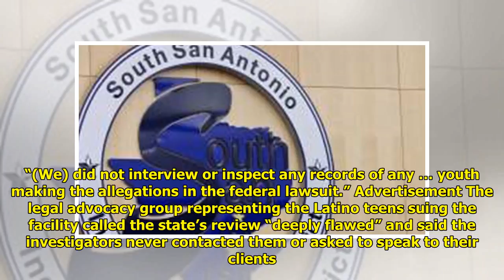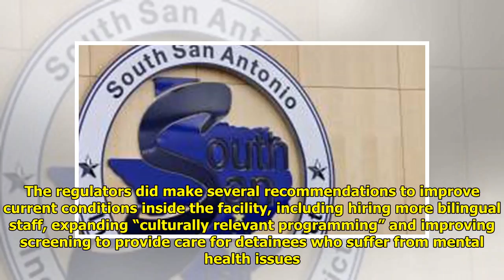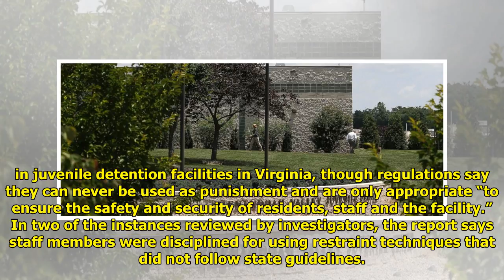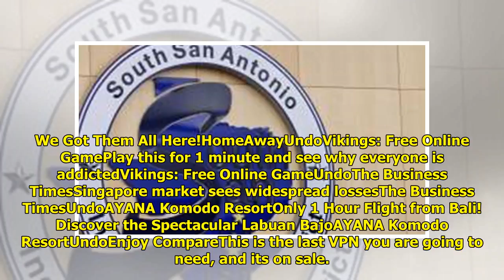State probe finds immigrant teens not currently being abused